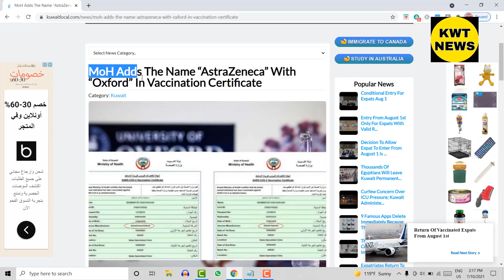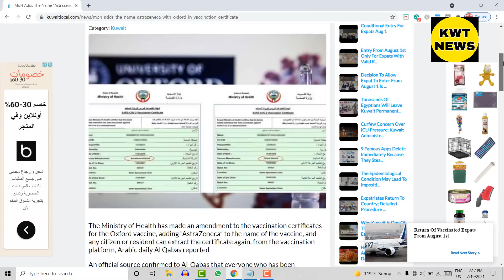Kuwait Expats entry vaccination with flight today news Kuwait Airport update kuwait news today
Kuwait Expats entry vaccination

 kuwait  flight today news

Kuwait Airport update